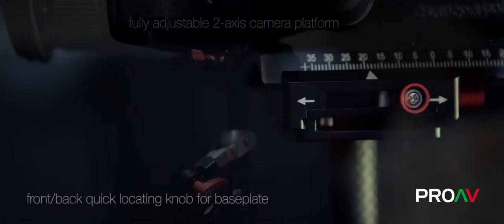Gear Review - iFootage Wildcat II Camera Stabiliser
Product review film produced for the awesome guys over at ProAV - The IFootage gear is amazing, really well made and a great choice for all levels of film maker.

Gear Review
Gear Review
Gear Review
Product Review
Product Review
Product Review
Resolve Film
Resolve Film
Resolve Film
Resolve Film
Resolve Film
iFootage Wildcat
iFootage Wildcat
iFootage Wildcat
iFootage Wildcat
iFootage Wildcat
iFootage Wildcat